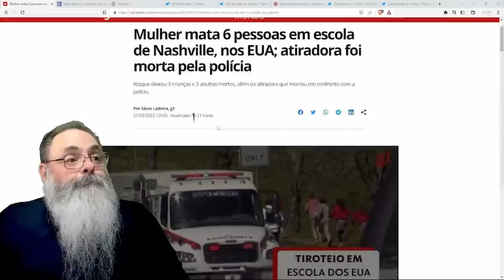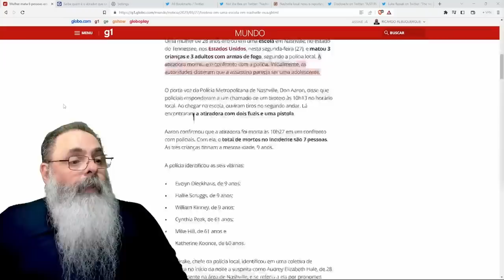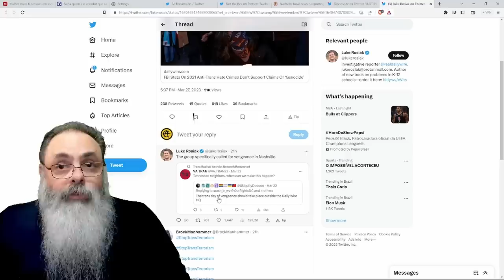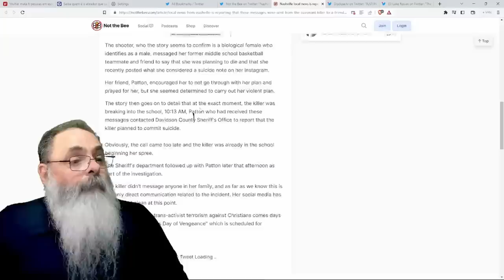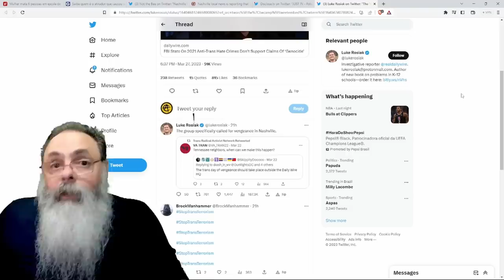TRAGÉDIA em ESCOLA em NASHVILLE TENESSEE deixa 6 MORTOS mais ATIRADOR em mais um PROBLEMA de MALUCO